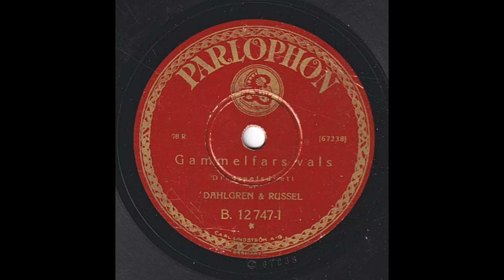DAHLGREN & RUSSEL - GAMMELFARSVALS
Inspelad Stockholm 31 januari, utgiven april 1929
Längd: 3:08